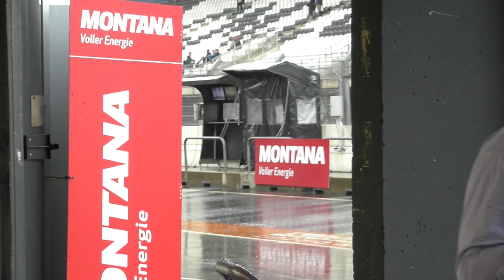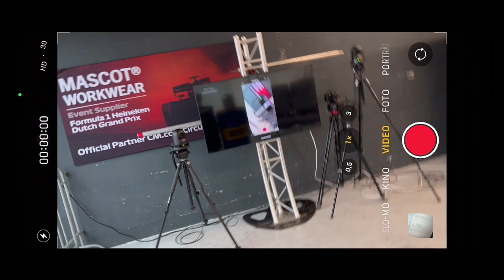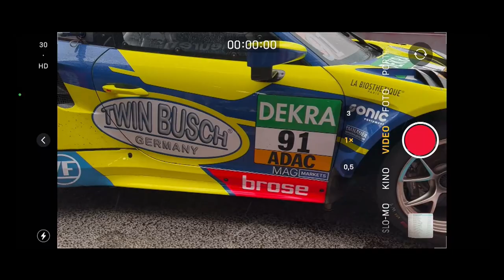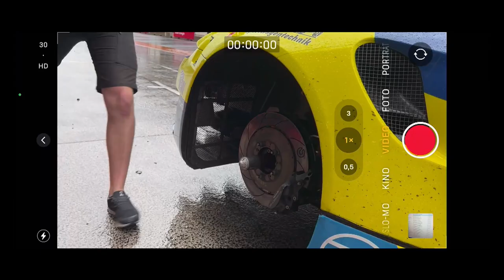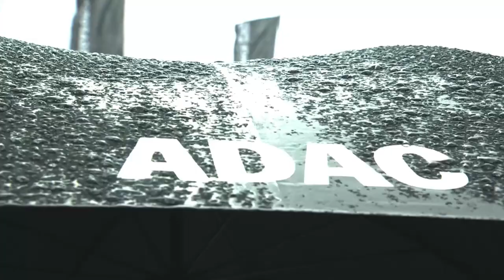Surfer und Rennfahrer | PS on Air - Der Ravenol ADAC GT Masters-Talk Zandvoort Edition 2022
Das ADAC GT Masters zu Gast an der Nordseeküste: Auf der PS on Air-Couch von Patrick Simon nehmen der fünffache Windsurf-Weltmeister Philip Köster, Ex-Champions Maximilian Götz und die Zandvoort-Sieger Mick Wishofer und Konsta Lappalainen platz.